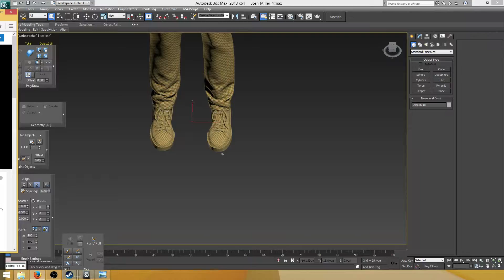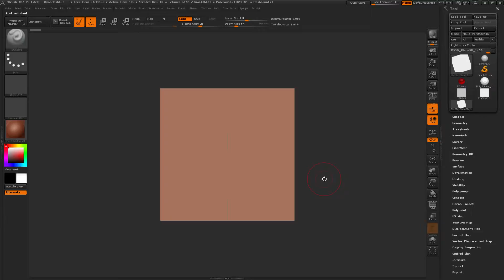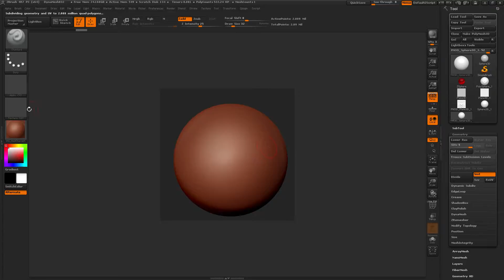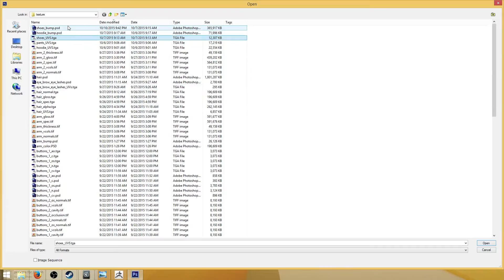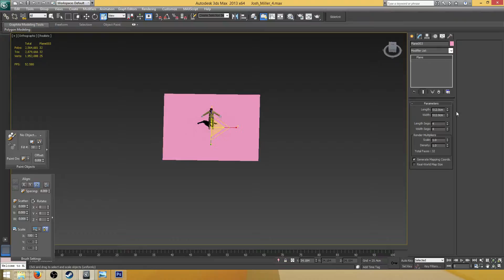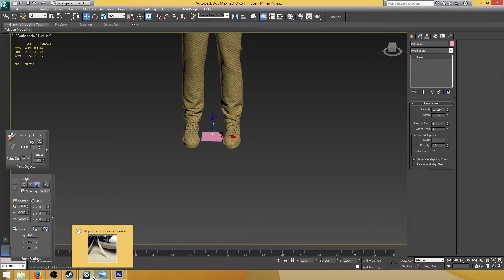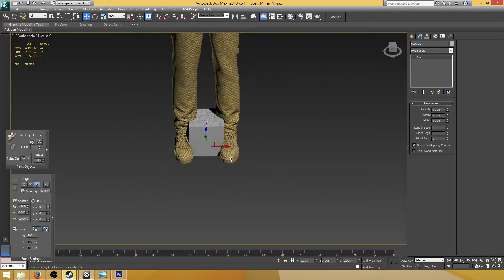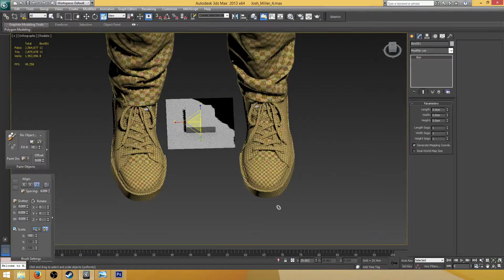dahsia (Part 1)